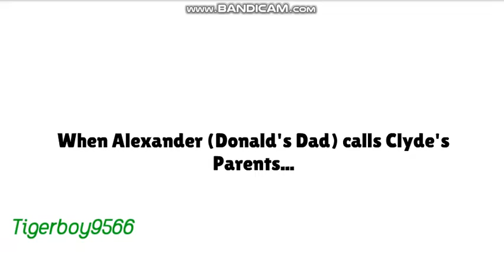Clyde beats up Donald/Grounded BIG TIME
My 2nd Clyde gets Grounded video! Enjoy!